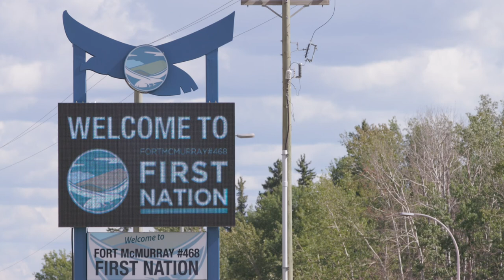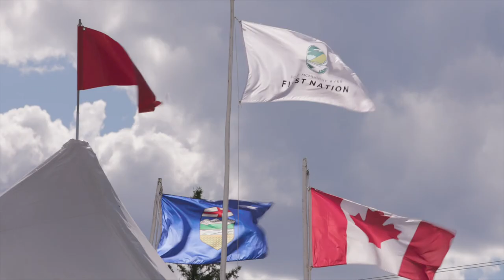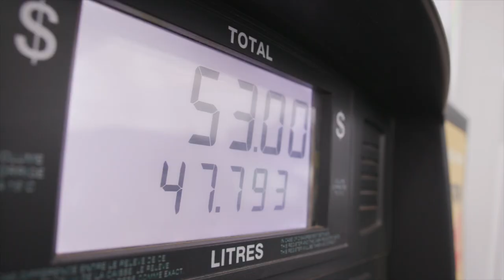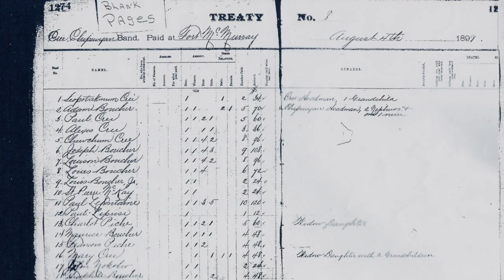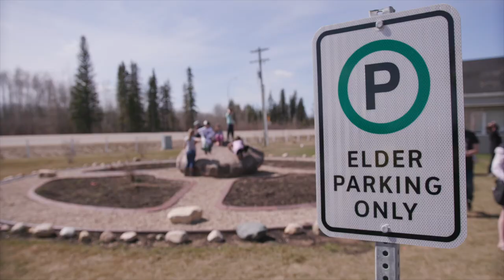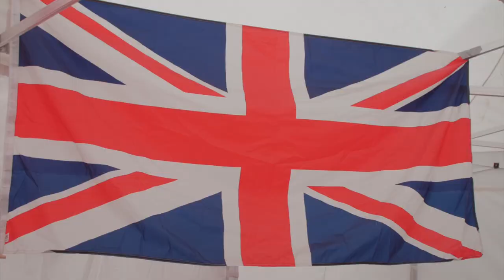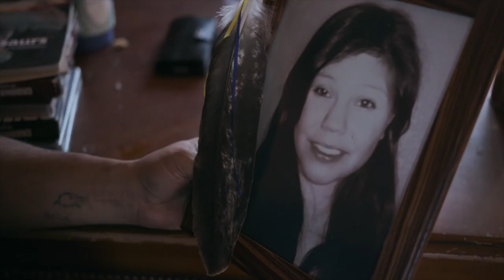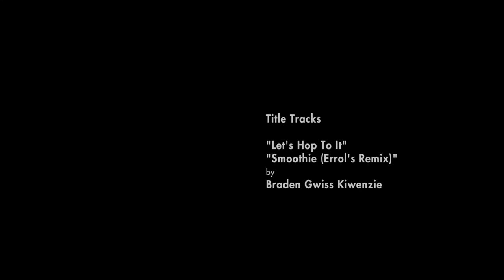Nation Arising - A First Nations community revitalized by oil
In Canada, an otherwise forward-thinking beacon of hope in human rights,  First Nations (i.e. American Indians) were put onto reserves and for more than a century have had their culture, their language and their livelihood severely curtailed. On one particular reserve, Fort McMurray 468 First Nation is undergoing a sudden revitalization in the fortunes of their community. Determined to achieve prosperity, they now face a challenge that could do more damage than anything in their history of colonization: sudden wealth can actually destroy a community. Furthermore, the First Nations People hold the land to be sacred, but the wealth of the entire region in which they live comes from exploitation of the Canadian Oil Sands. They are facing a potential crisis of identity, caught between traditional values and material progress. "Nation Arising" is the story of a community trying to balance progress and success with the spiritual and traditional values of the past.